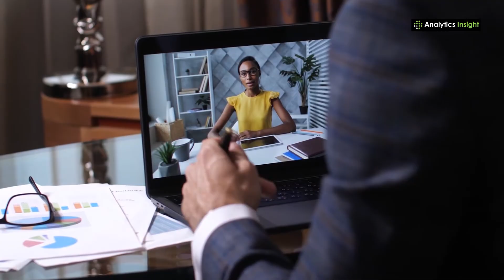Top 5 Ways Robots can Help Humans in the Future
In today’s technology-driven world, new tech trends such as Robotics and Artificial Intelligence have been gaining a lot of attention. Robots are rapidly taking over the world and are contributing to every part of life and industry. They are capable of doing wonders. Here are the top five ways robots can help humans in 2021.